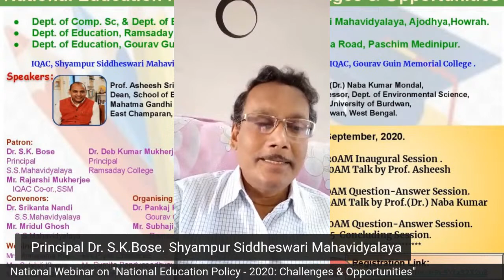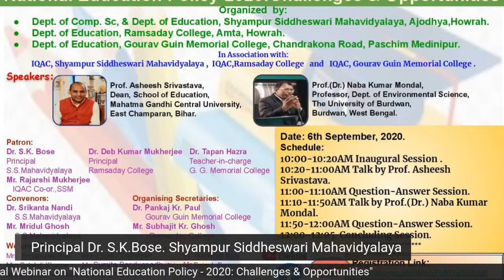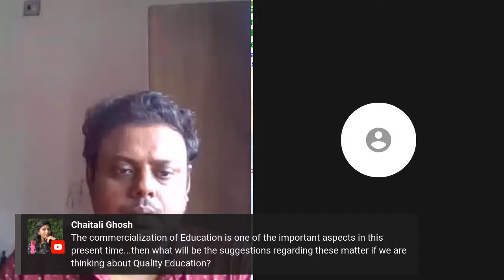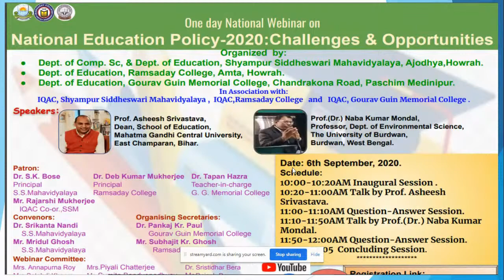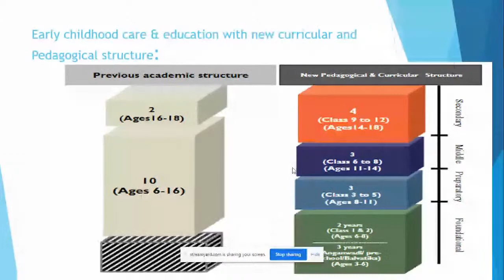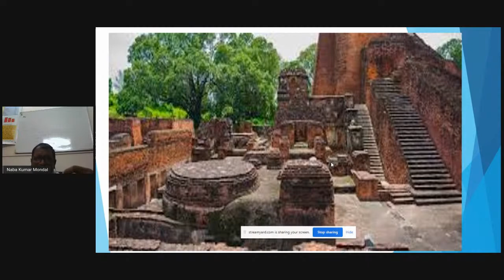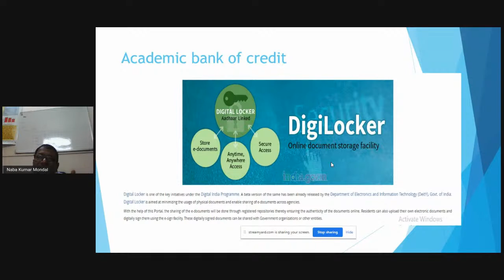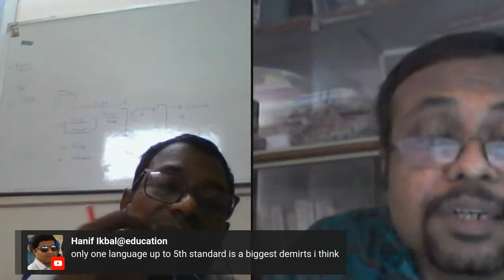National Education Policy-2020:Challenges & Opportunities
Organized  by:
Dept. of Comp. Sc, & Dept. of Education, Shyampur Siddheswari Mahavidyalaya, Ajodhya,Howrah.
Dept. of Education, Ramsaday College, Amta, Howrah.
Dept. of Education, Gourav Guin Memorial College, Chandrakona Road, Paschim Medinipur.
In Association with:
IQAC, Shyampur Siddheswari Mahavidyalaya ,  IQAC,Ramsaday College   and   IQAC, Gourav Guin Memorial College .